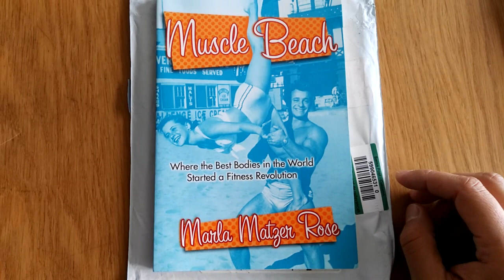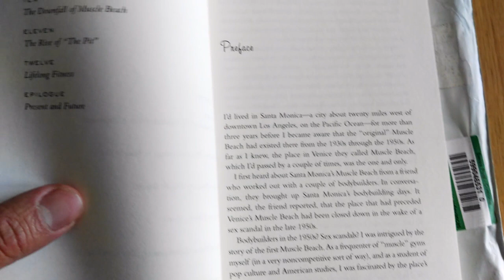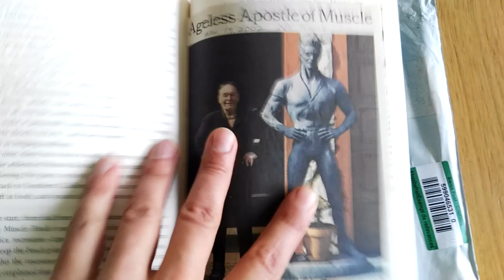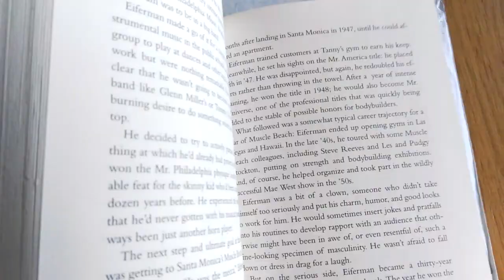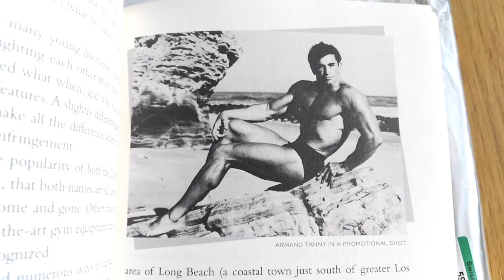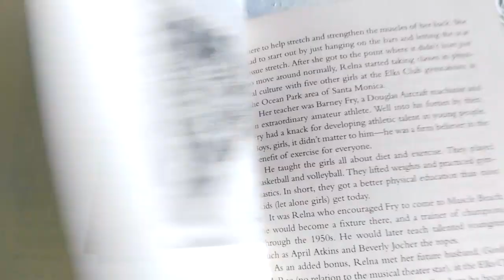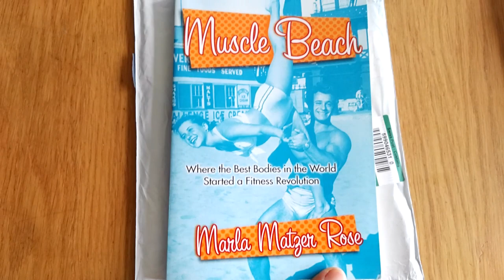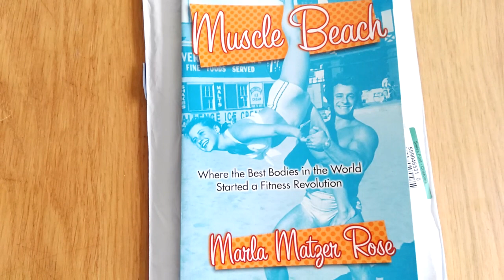MUSCLE BEACH AND THE BEGINNING OF THE FITNESS REVOLUTION! BOOK BY MARLA MATZER ROSE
In this video I showcase the book "Muscle Beach, Where the Best Bodies inthe World Started a Fitness Revolution", written by Marta Matzer Rose. Enjoy!!

To purchase books and courses on the Light Dumbbell System,